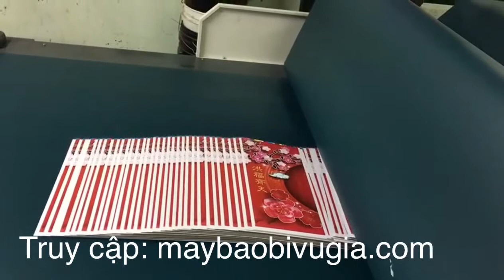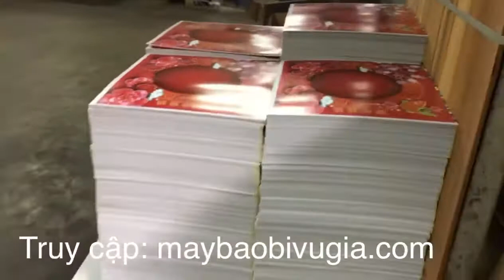Máy bồi sóng bán tự động Shanghai Dragon